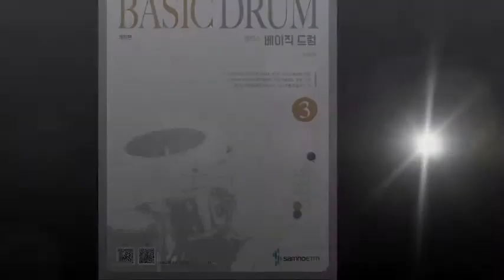[BD3-P3-2] 펌킨스 베이직드럼 3권 - 한손 16비트